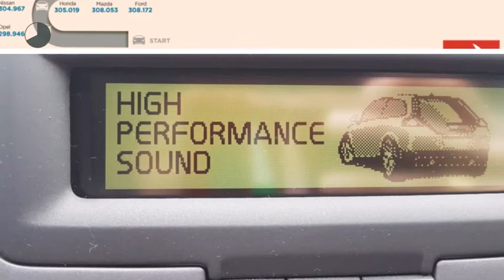Volvo C30 1.6 Kinetic - Navigatie - 18" Lichtmetaal